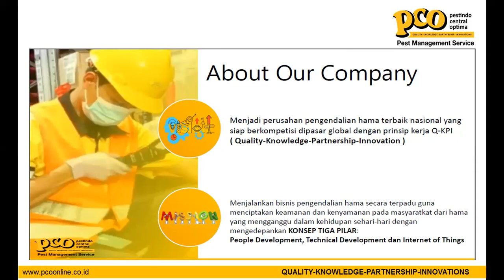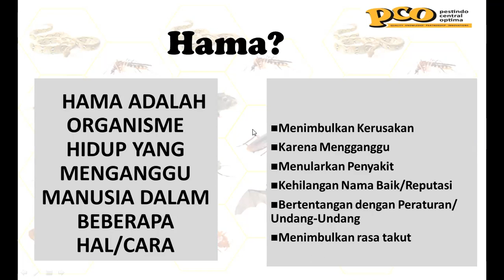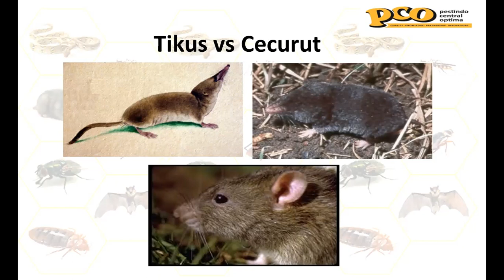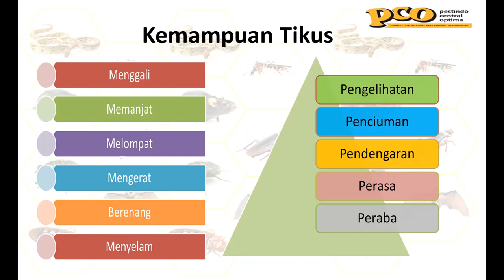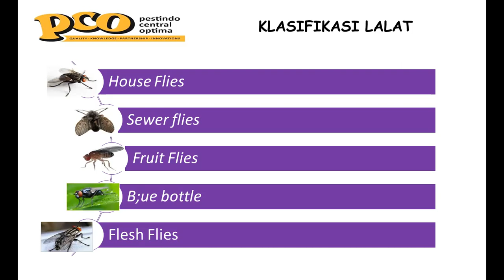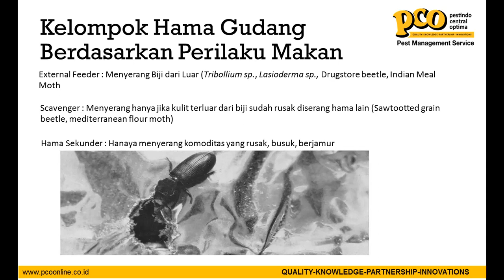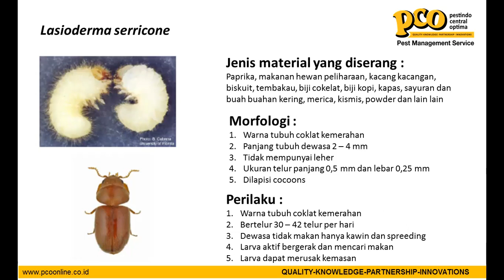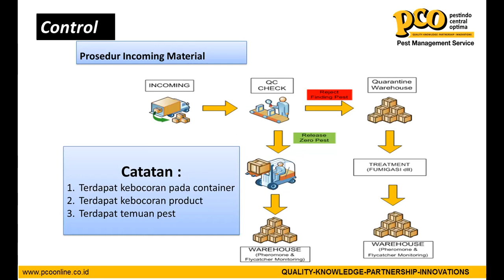Video Training Pest Control - 2022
Video dari Tri Yulianto